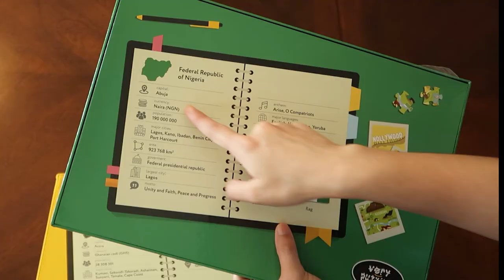Very Puzzled Review! Educational Puzzles About Africa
If you're someone, like me, who doesn't know too much about Africa or if you have children, you're definitely going to want to check Very Puzzled out. Patrick Adom created these puzzles to help others learn more about Africa. I purchased Nigeria and Ghana. There are other puzzles with other maps on them. There are even posters and t-shirts with the maps on them. I had a blast putting these puzzles together while educating myself on some of the people from Nigeria and Ghana! I also talked about some other images on the puzzles. This is a small business, so go check out the website! The link is below. I hope you enjoyed this vlog!

Chiwetel Ejiofor: He pops up when you search his name since he's a famous actor 😉
Akan Symbol "Gye Nyame": Google Search
Jollof Rice: Google Search
Anansi the Spider: Google Search

Editing: Adobe Premiere Rush